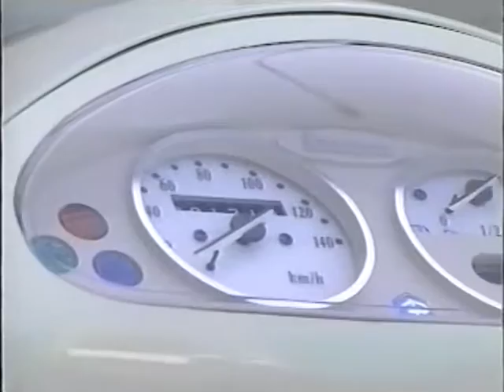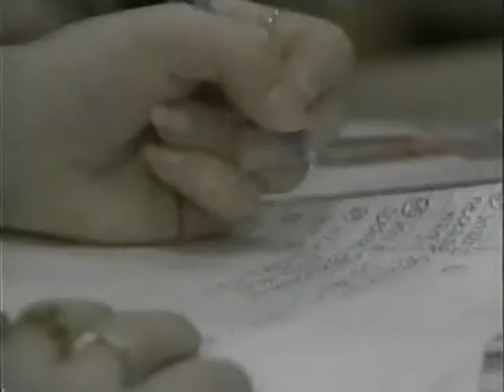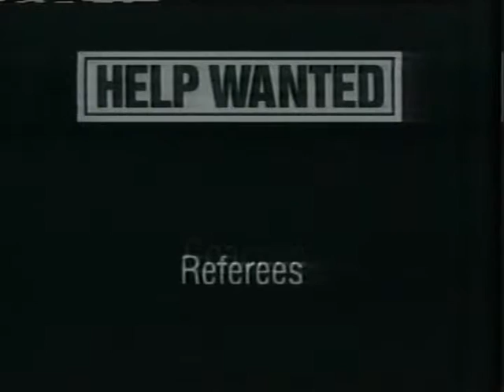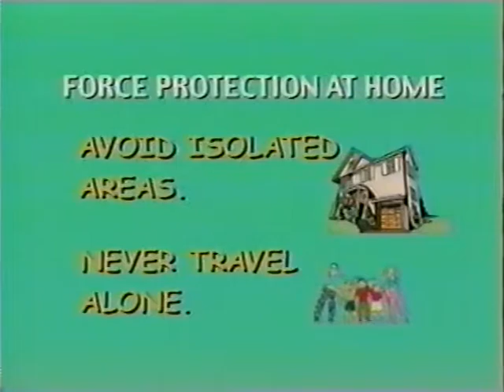AFN Commercials - AFRTS Command Information Spots from 1/2001-2 1154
AFN - AFRTS Command Information Spots-2 from 1/2001